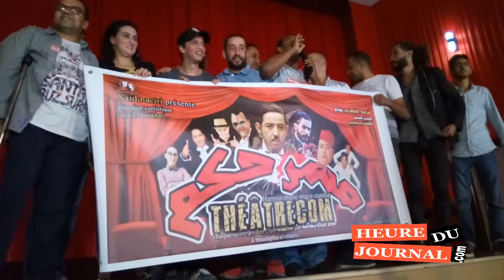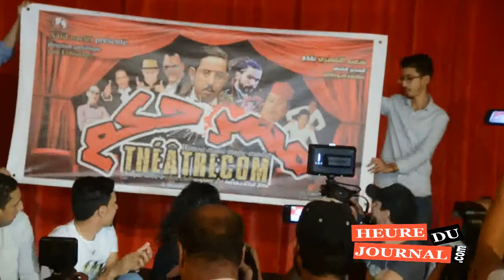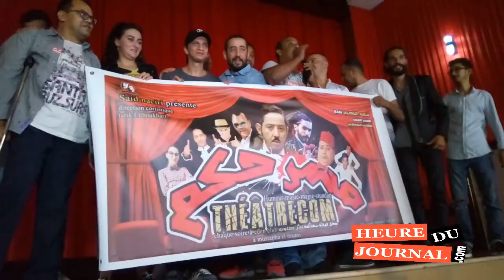تاسيس مسرحكم ThéâtreCom